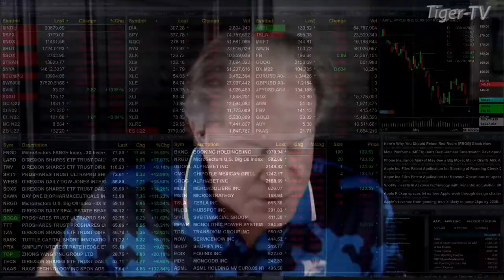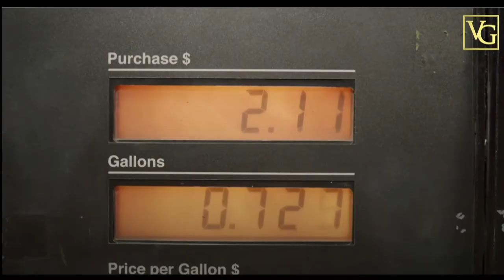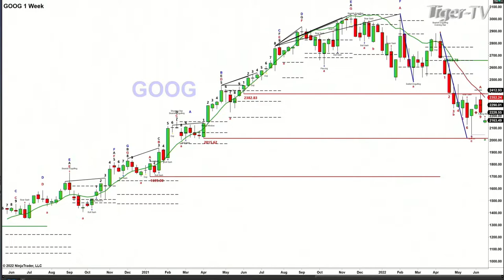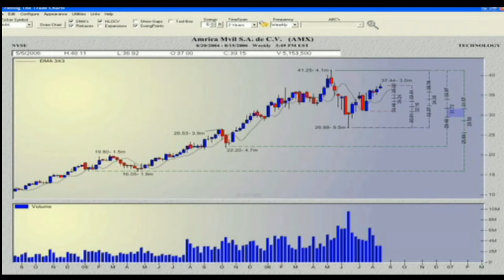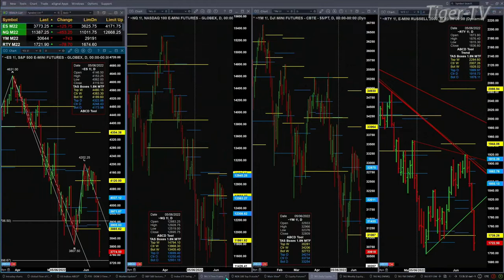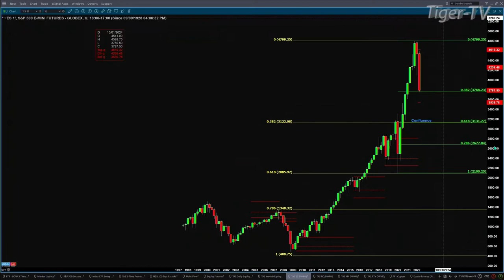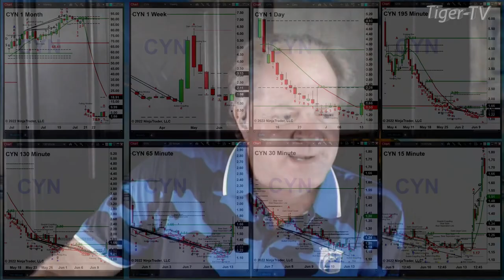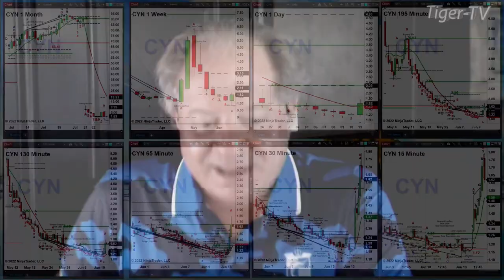June 13th, The Trader's Edge with Steve Rhodes on TFNN - 2022